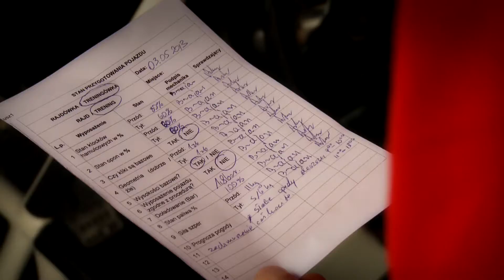RallyNuta Testy / Zbyszek Staniszewski